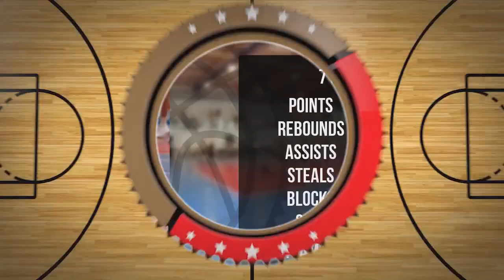Maciej Jurczyński Player Mixtape DC106R Brodnica 2024